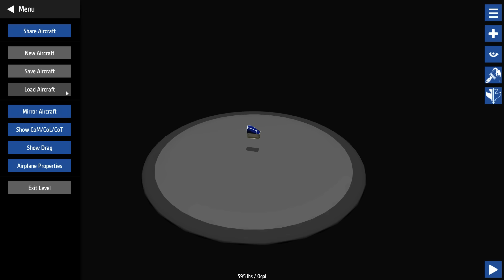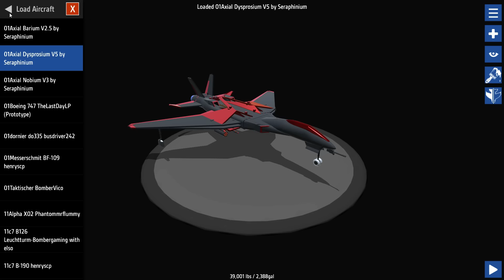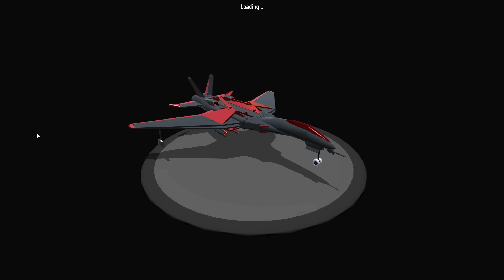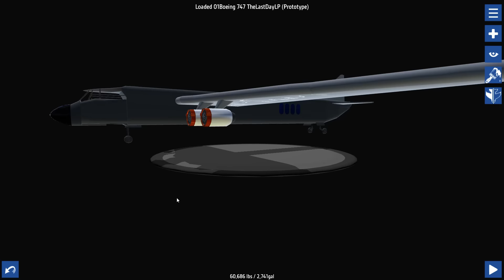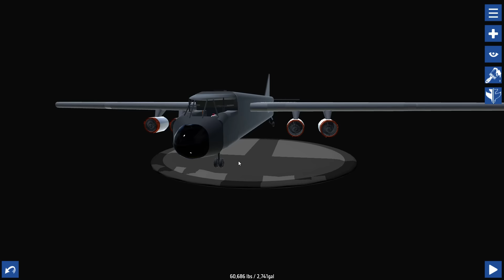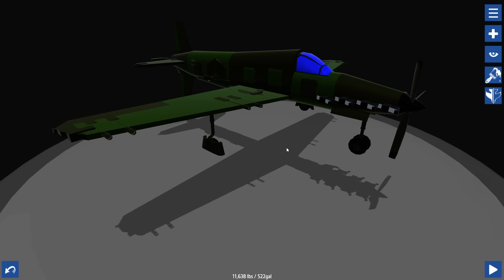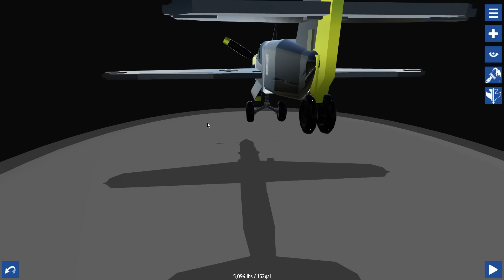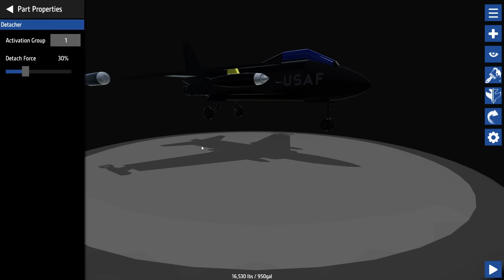Simple Planes #91 - Random FolgentitelXD | Let's Play Simple Planes german deutsch HD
Willkommen zu Simple Planes. Folge #91 - Random FolgentitelXD
Lade dein Flugzeug hoch. Dann gehst du an den PC und suchst es
Dann schickst du mir den Link der Seite des Flugzeugs! Aber bitte per PN.
Oben rechts auf "Nachricht senden" oder sowas steht da.

Euer Poolitzer